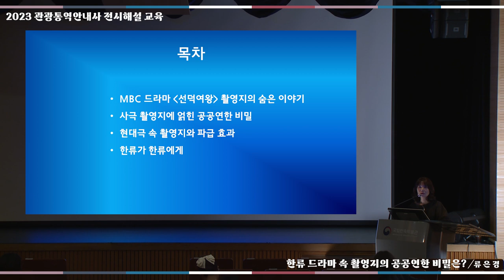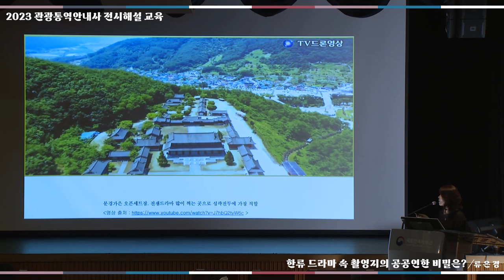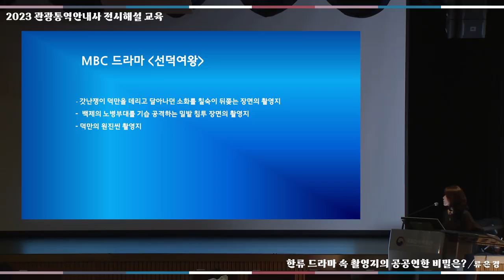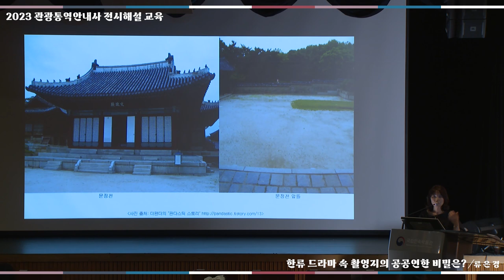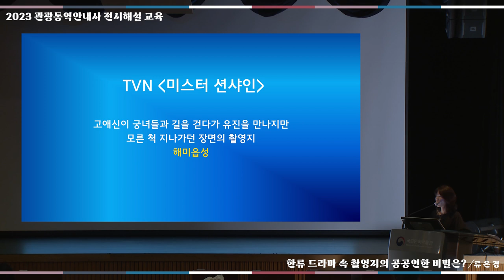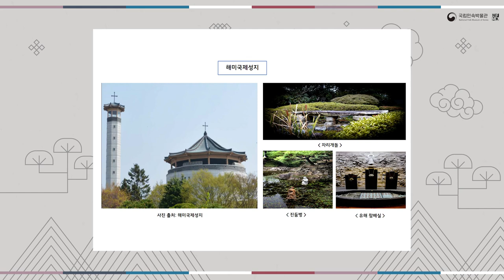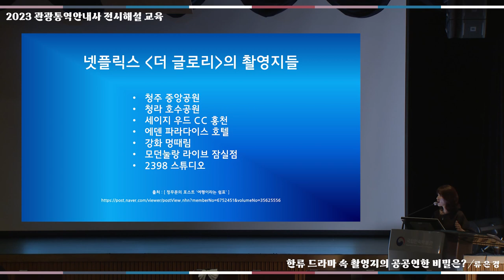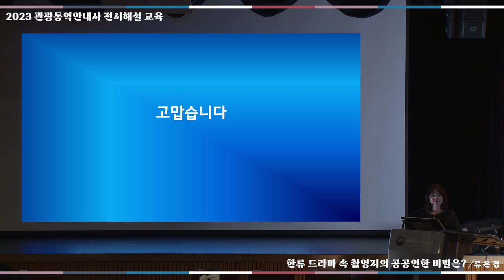[2023 하반기 관광통역안내사 전시해설 교육] '한류 드라마 속 촬영지의 공공연한 비밀은?' -류은경 편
국립민속박물관은 관광통역안내사 및 외국인 대상 관광 관련 종사자에게 전시해설 강좌를 마련하였습니다. 본 강좌는 우리 민속문화에 대한 올바른 이해와 업무의 전문성 강화에 많은 도움이 될 것입니다.

교육주제 : 한류 드라마 속 촬영지의 공공연한 비밀은?
교육강사 : 류은경 ('이산 정조대왕', '선덕여왕' 등 작가)